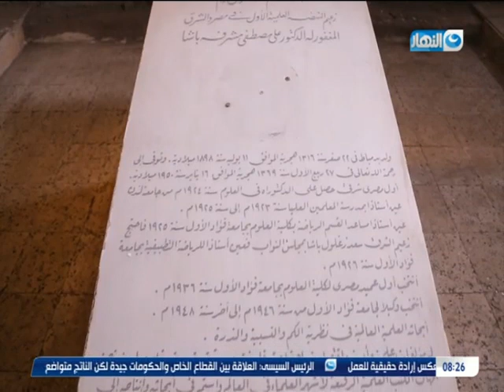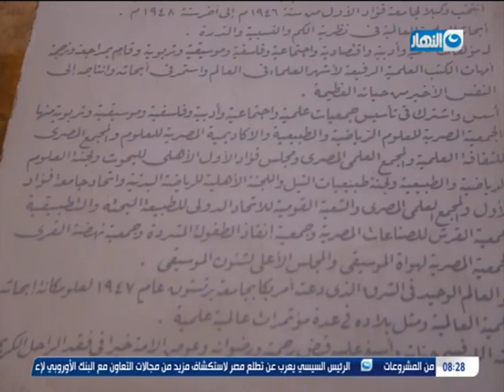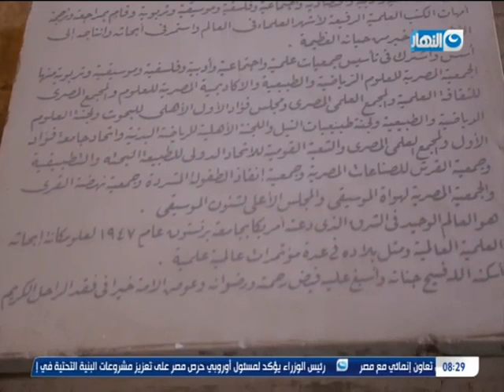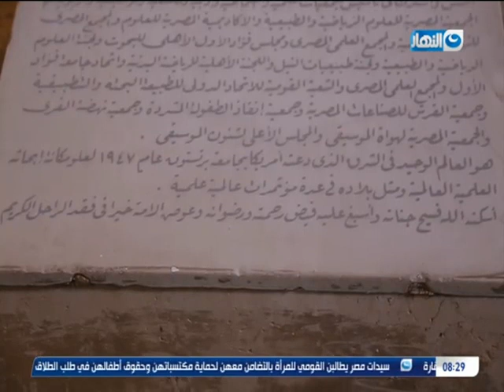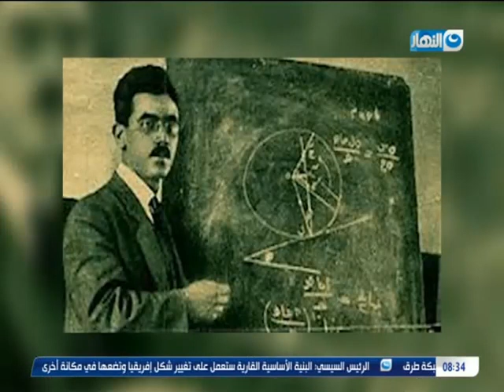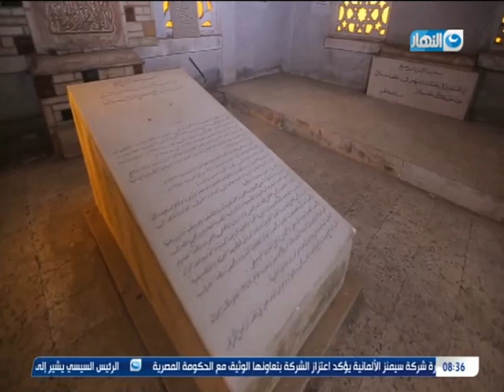باب الخلق حكاية العالم على مصطفي مشرفة